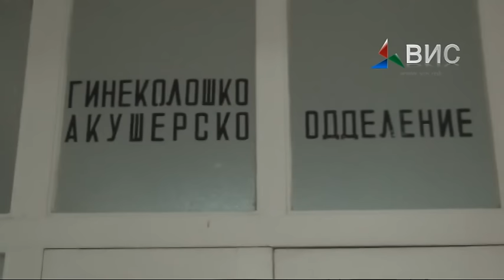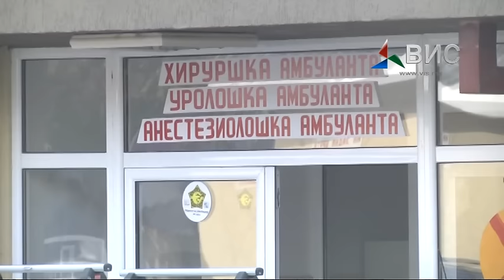Прилог По отказот на двајцата лекари, гевгелиската болница остана без анестезиолози 27 10 15